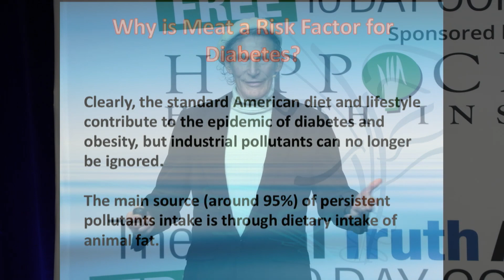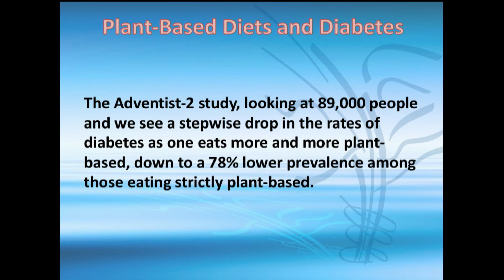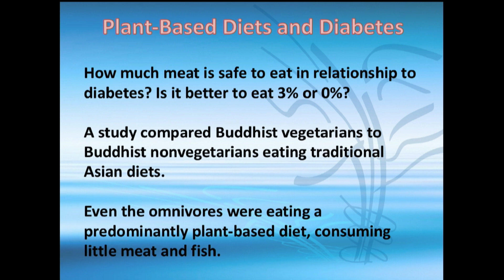Sperm Counts Are Down 50%, Vegan Men Less Affected by Gabriel Cousens, MD, MD(H), DD